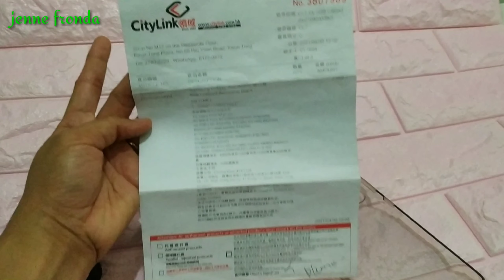SAMSUNG GALAXY A52 5G UNBOXING + TIPS HONG KONG VERSION MAGKANO BA